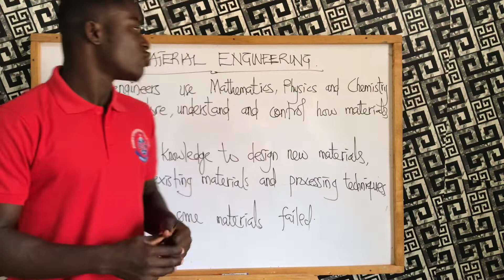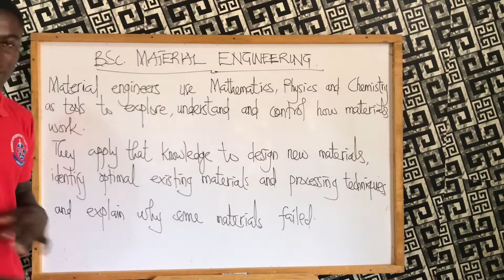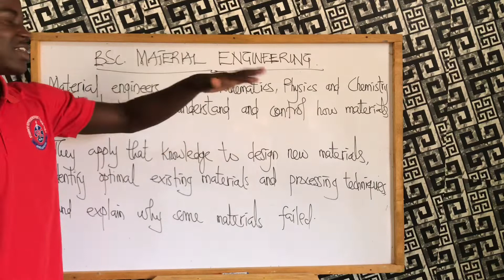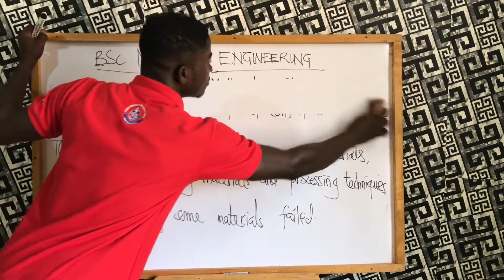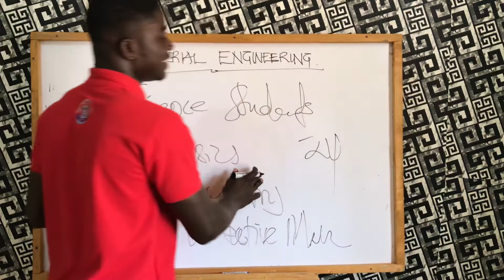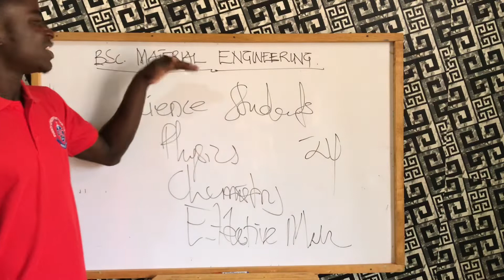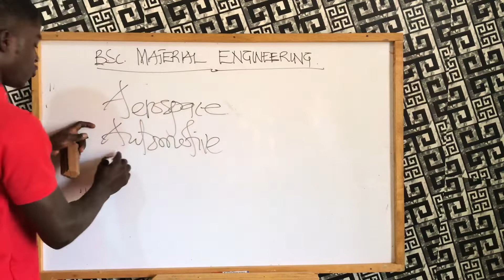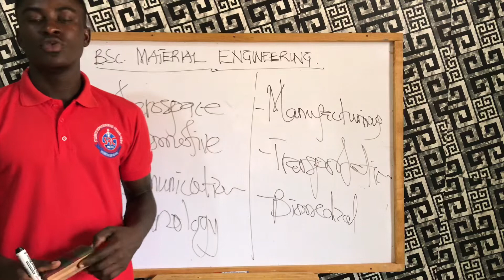BSC MATERIAL ENGINEERING |KNUST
BSc Materials Engineering and job opportunities we have after a successful completion